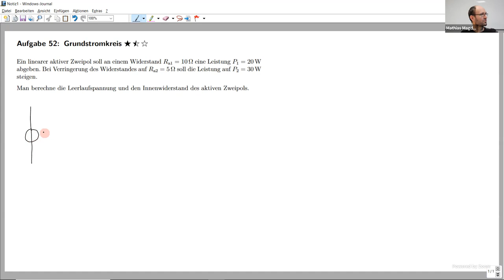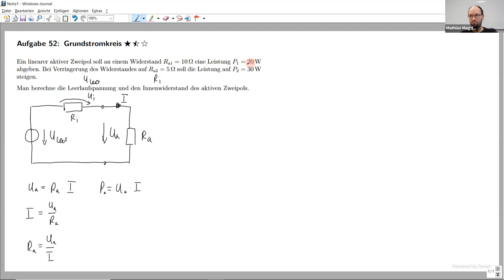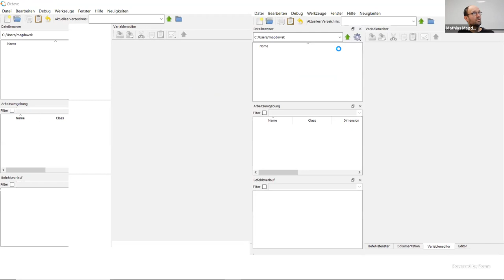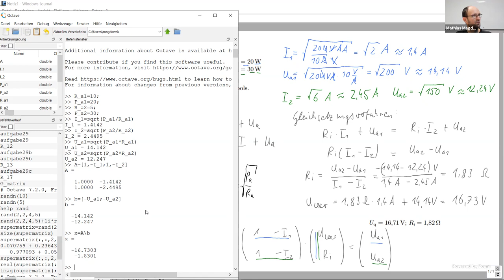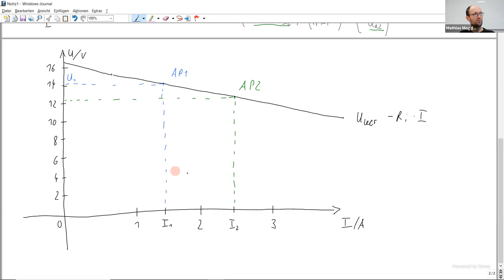Berechnung der Leerlaufspannung und des Innenwiderstands eines aktiven Zweipols (Aufg. 52) in Octave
Im Video zeige ich, wie man in einem Grundstromkreis die Leerlaufspannung und den Innenwiderstand der Quelle aus zwei gegebenen Arbeitspunkte bestimmen kann. Von diesen Arbeitspunkten kennt man den Lastwiderstand und die jeweils darin umgesetzte Leistung. Daraus ergibt sich ein Gleichungssystem mit zwei Gleichungen und zwei Unbekannten, das auf verschiedene Arten gelöst werden kann (Gleichsetzungsverfahren, Matrizenrechnung und mit einer grafischen Lösung).

Kapitelmarken:
0:00 Einleitung
0:34 Schaltung aufzeichnen
2:08 Formeln aufschreiben
4:35 U und I für die Arbeitspunkte ausrechnen
8:31 Maschensatz aufstellen
10:22 Gleichungssystem lösen mit Gleichsetzungsverfahren
15:12 Gleichungssystem lösen mit Matrizenrechnung
18:19 Lösung mit Variablen in Octave
21:30 Lösung mit Vektoren in Octave
24:22 Grafische Lösung
31:48 Zusammenfassung

Meta-Information: Entschuldigung für die relativ schlechte Audioqualität. Der Ton ist mit einem Raummikrofon eines Logitech Meetup-Videokonferenzsystems in einem relativ halligen Raum aufgenommen. Auch die Nachbearbeitung mit Auphonic konnte da nicht mehr viel retten.